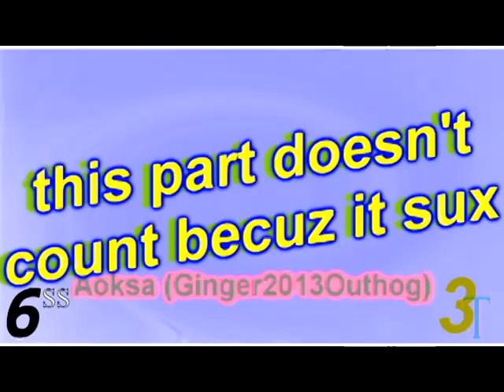[Reupload] OS's Trip to Crazeeland 11